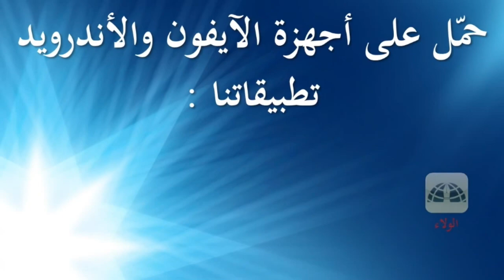ماوصف التجارة مع الله ؟ تلاوة وتفسير سورة فاطر 29-35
ماوصف التجارة مع الله ؟
تلاوة وتفسير سورة فاطر 29-35
القارئ الأستاذ
سيد مصطفى بهبهاني
الشيخ علي حسن
تصوير
سيد دلاور
مسجد سيد هاشم بهبهاني
الكويت